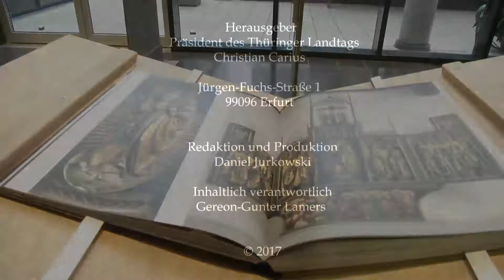Fototgrafien mittelalterlicher Holzskulpturen "AURA - Thüringens stille Kraft" bis 10.1.18 zu sehen